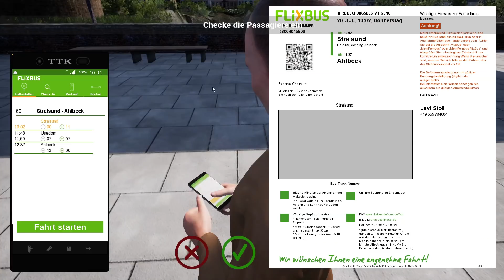FERNBUS SIMULATOR [60 FPS] #032 - COMFORT CLASS HD | Multimedia-DLC | Usedom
📌Let's Play Fernbus-Simulator (2017) von/by Florian Kahle
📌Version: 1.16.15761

📌►*Kaufe den Fernbus-Simulator:

The links which are marked with * are affilate Links. They are connected with the partnerprograms of Amazon or MMOGA and serve to find products faster. Depending on the success it will paid a commission if the links are used..